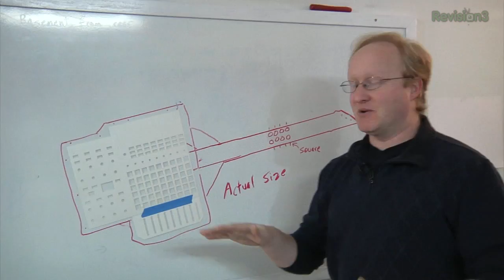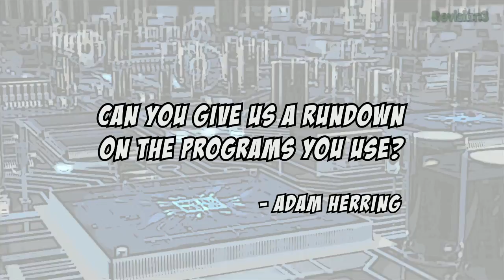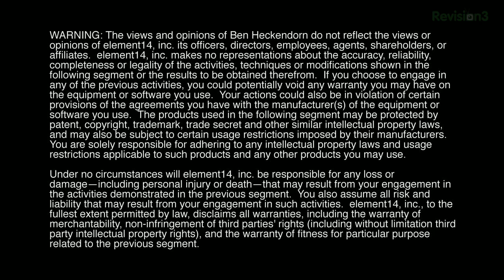Building a Midi Controller GUITAR - Part 1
Ben works with local musician Kevin to mod an Ableton APC40 into a guitar. Ben takes apart the midi controller to see what's inside and gets to work moving around the components. After he has the circuitry ready, Ben and Kevin draw out a design for the guitar.